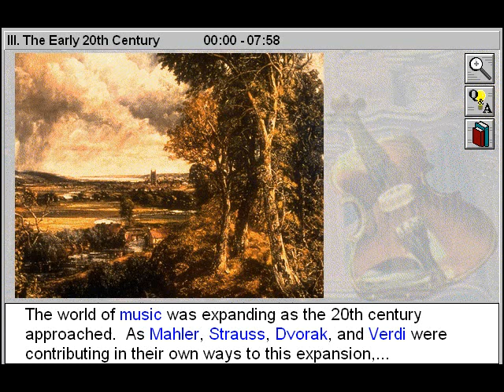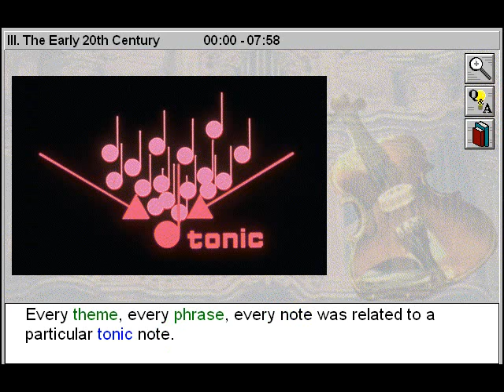Music in The Early 20th Century (Romanticism to Contemporary Period Part 3)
- Music in The Early 20th Century is Part 3 of Romanticism to Contemporary Period - a History of Music title

With this title, you'll trace the evolution of Western classical music from Beethoven to Copland, and study polyphony, dissonance, and tonality. Use these 4 History of Music video titles to learn how the individual expression and emotional quality of Beethoven's works influenced the symphonic form. Explore Wagner's contributions to opera, Stravinsky's far-reaching focus on rhythm, Copland's vigorous synthesis of jazz and classical elements, and the experimental works of composers since the mid-twentieth century. Learn why the public of the early twentieth century began to pay more attention to the music of the past than to the music being written by contemporary composers. Listen to excerpts from compositions by Beethoven, Berlioz, Chopin, Copland, Debussy, Gershwin, Liszt, Mahler, Puccini, Schoenberg, Shostakovich, Stravinsky, Tchaikovsky, Verdi, and Wagner